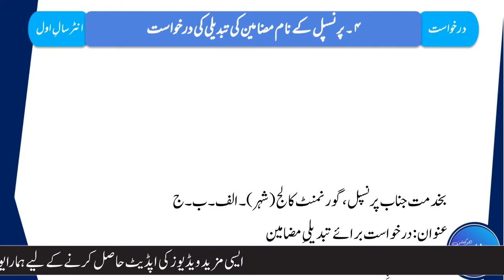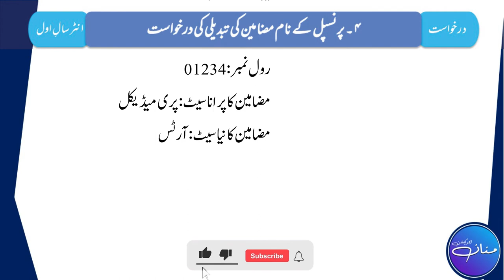Mazameen Ki Tabdeeli Ki Darkhwast - مضامین کی تبدیلی کی درخواست | Intermediate 1